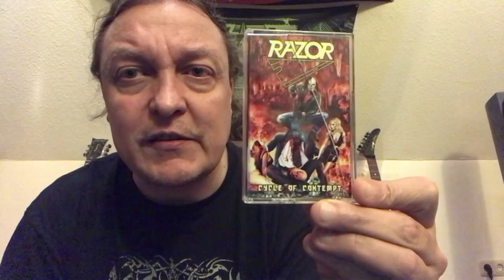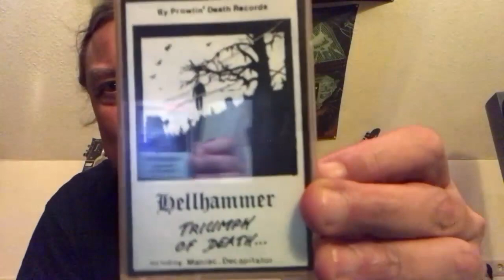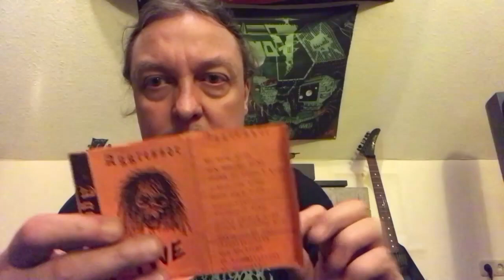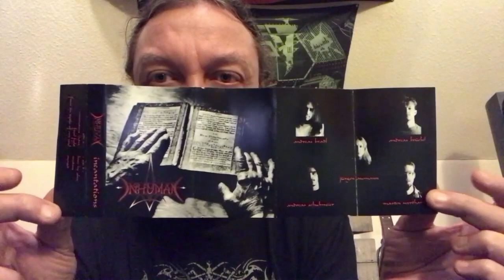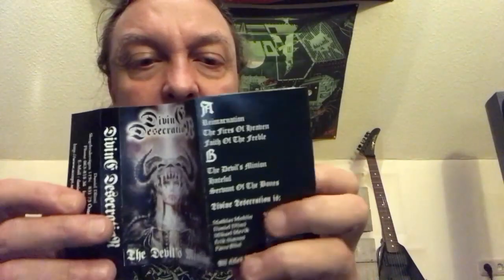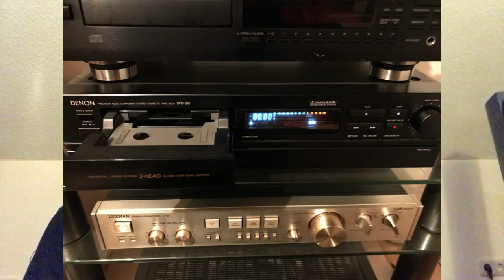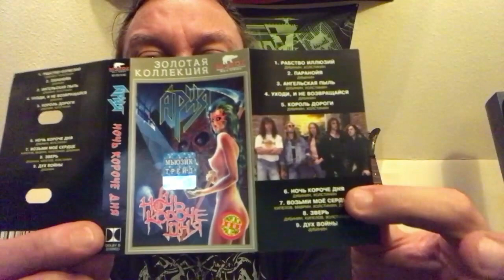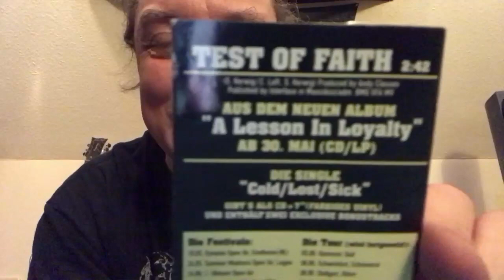Cassette Tag 2023